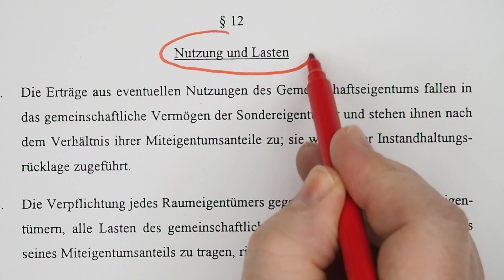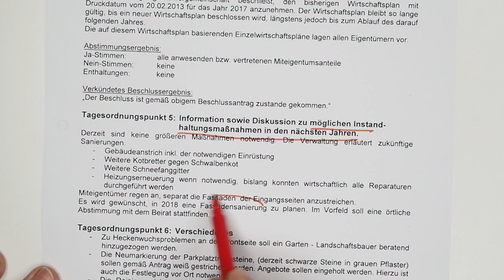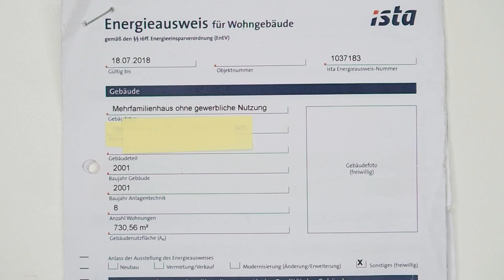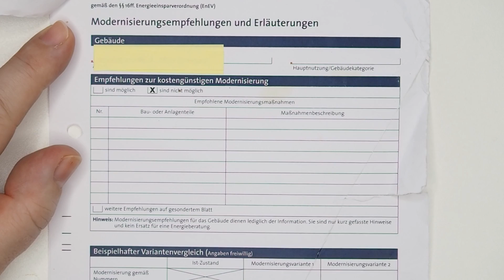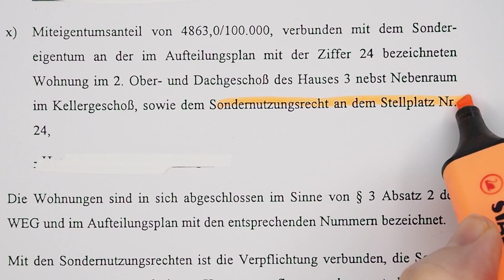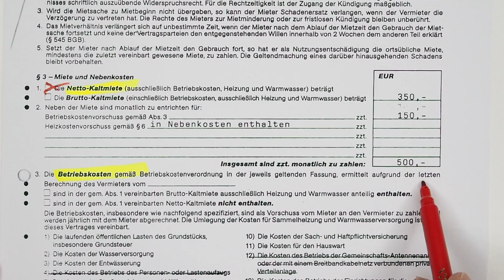Kauf Eigentumswohnung für Einsteiger (mit praktischen Beispielen)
Wenn Sie zum ersten Mal eine Eigentumswohnung kaufen, erfahren Sie hier alles Wichtige zu Grundbuch, Lage, Teilungserklärung, Ausstattung und Modernisierung. Im Gespräch mit einem Praktiker - Martin Kausch- werden alle Punkte mit Beispielen erklärt.

1) Lage.
Die Ansprüche an die Lage für Senioren sind anders als für junge Familien. Welche Ansprüche welche Zielgruppe hat und wie Sie ein gutes Viertel erkennen, erfahren Sie in diesem Abschnitt.

2) Zustand der Eigentumswohnung
Welche Ansprüche ältere Menschen im Gegensatz zu jüngeren Mietern stellen, .darauf gehen wir hier kurz ein.

3) "Papierkram", wie Grundbuch, Teilungserklärung, Wirtschaftsplan, Abrechnung, Versammlungsprotokolle. Mit praktischen Beispielen sehen Sie wo Sondernutzungsrechte, Miteigentumsanteil und Instandhaltungsrücklage stehen. Hierfür habe ich Grundbuchauszüge, Aufteilungspläne und die ganzen Verwaltungsunterlagen kopiert und zeige anhand der praktischen Beispiele wo was steht. Danach sind Sie gerüstet.

4) Energieausweis. Wo steht, ob es ein verbrauchsabhängiger oder bedarfsabhäniger Energieausweis ist, wo stehen die Empfehlungen für eine Sanierung. An einem echten Energieausweis zeige ich es Ihnen.

5) Mietverträge. Mieterhöhung, Betriebskosten.
Ich möchte gerne im youtube-Space in Berlin drehen dürfen und das geht erst ab dieser Zahl.

Mein Name ist Stephanie Schäfer. Ich bin von der IHK öffentlich bestellt und vereidigt für die Bewertung von Immobilien. Mein Gutachterbüro ist in Rheinbach bei Bonn. Ich bin tätig im Rhein-Sieg-Kreis, im Kreis Euskirchen und in Bonn.
Wenn Sie sich für Gutachterthemen interessieren, besuchen Sie auch meine Homepage

Vielen Dank an Sie fürs Zuschauen! Ich freue mich über Anregungen für neue Themen. Nutzen Sie dazu unten die Kommentarfunktion und vielleicht wird Ihre Frage auch demnächst in einem meiner Filme behandelt.